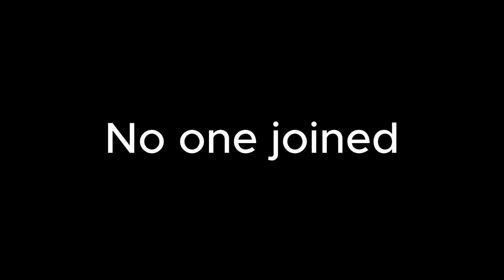Minecraft's Forgotten Mini Games?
So, i logged onto Minecraft Xbox One Edition and boom! Patently their are mini games the play, soo here is a video on them!